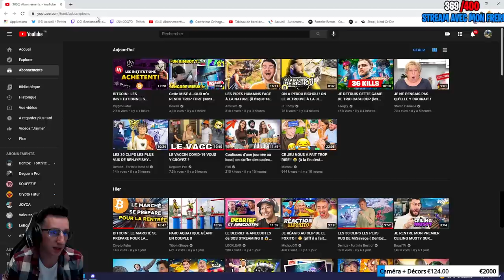J'AI FAILLI CASH A CETTE SOLO CASH CUP (J'ai trop bien joué)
Mon records de points en solo cash cup